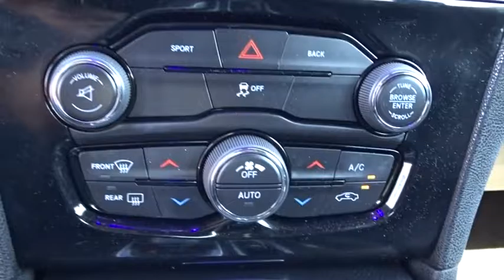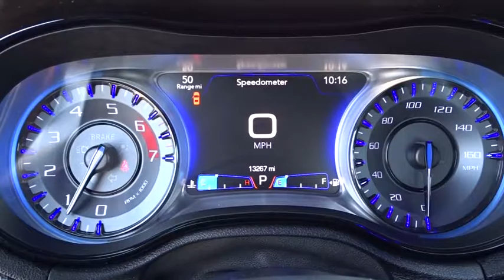2015 CHRYSLER 300 Reno, Carson City, Northern Nevada, Sacramento, Elko, NV FH749741C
2015 CHRYSLER 300

CARFAX 1-Owner, Chrysler Certified, LOW MILES - 13,259! PRICED TO MOVE $600 below Kelley Blue Book! Heated Leather Seats, iPod/MP3 Input, Satellite Radio, Bluetooth, Dual Zone A/C, Remote Engine Start, Premium Sound System CLICK ME!br /br /KEY FEATURES INCLUDEbr /Leather Seats, Heated Driver Seat, Back-Up Camera, Premium Sound System, Satellite Radio, iPod/MP3 Input, Bluetooth, Aluminum Wheels, Remote Engine Start, Dual Zone A/C, Heated Seats, Heated Leather Seats. MP3 Player, Remote Trunk Release, Keyless Entry, Child Safety Locks, Steering Wheel Controls. br /br /OPTION PACKAGESbr /ENGINE: 5.7L V8 HEMI MDS VVT 220MM Rear Axle, 160 MPH Primary Speedometer, GVWR: 5,350 lbs, 4 Wheel Independent Suspension Performance, Anti-Lock 4-Wheel Disc Performance Brakes, Sport Mode 2, Steering Wheel Mounted Shift Control, REDLINE 3 COAT PEARL, QUICK ORDER PACKAGE 26G Engine: 5.7L V8 HEMI MDS VVT, Transmission: 8-Speed Automatic 8HP70, Rear BodyColor Spoiler, High Speed Engine Controller, TRANSMISSION: 8-SPEED AUTOMATIC 8HP70. br /br /AFFORDABLEbr /This 300 is priced $600 below Kelley Blue Book. br /br /BUY WITH CONFIDENCEbr /CARFAX 1-Owner 7-Year/100,000-Mile Powertrain warranty, 3-Month/3,000-Mile Maximum Care Warranty, Rigorous 125-Point Inspection and Reconditioning, 24-Hour Roadside Assistance, 24-Hour Towing, Carfax Vehicle History Report, Rental car Allowance, Lifetime Certified Warranty Upgrades Available br /br /OUR OFFERINGSbr /At Lithia Chrysler Jeep of Reno our first and foremost goal is to make your car-buying and ownership experience better than any other you've had near Carson City, Auburn CA, Sparks and beyond. And prepare to have your expectations exceeded. br /br /Price does not include $449 Dealer Doc fee, taxes, and license fees. Price contains all applicable dealer incentives and non-limited factory rebates. You may qualify for additional rebates; see dealer for details.br / Some of our used vehicles may be subject to unrepaired safety recalls. Check for a vehicle's unrepaired recalls by VIN